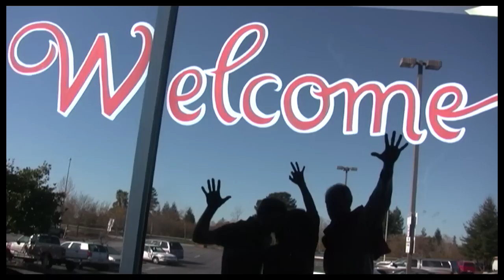2 for 1 Special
Ana Flecha and Brendan Ramsden dancing in supermarket aisles.  Music by Glenn Smith.  Contact improvisation and comparison shopping.